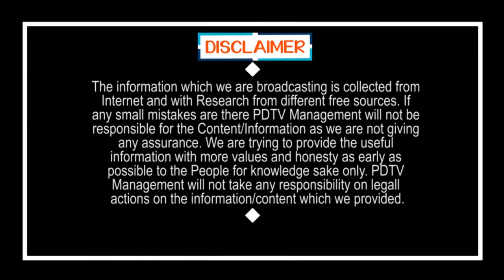CM Jagan Check to Chandrababu in Kuppam | అయిపోయింది.. కుప్పం కూడా బాబుకు దూరం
అయిపోయింది.. కుప్పం కూడా బాబుకు దూరం | CM Jagan Check to Chandrababu in Kuppam | PDTVNews